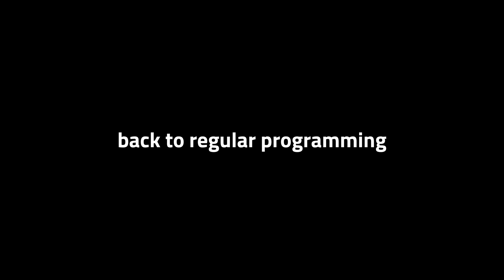Directional Drilling | These Machines Are the Reason You're Able to Connect to the Internet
Aaron and Matt traveled out to Aaron's home state, Arizona, to visit BPG, a contractor specializing in directional drilling. We visited with them at the Arizona Construction Career Days convention and then saw a job they were doing for AT&T.